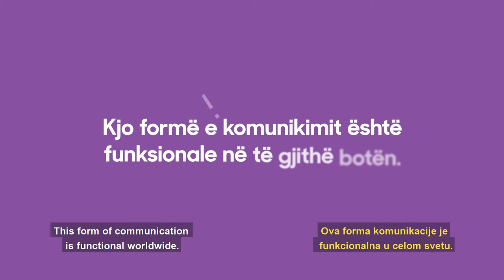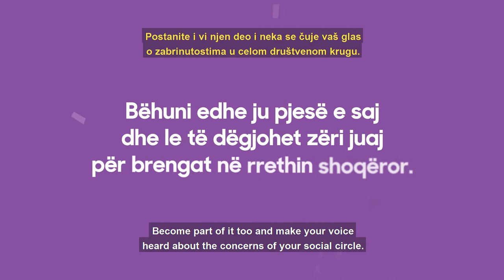U-Report Sign Up Process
UNICEF Innovations Lab Kosovo is calling out young people to become U-Reporters and make their voices heard! As a prospective U-Reporter, you will be able to contribute towards issues and challenges most relevant to your respective communities. Such information will then be collected and relayed towards decision-makers who will utilise it to make informed policy decisions. For those interested in being a part of the initiative, the video will provide all the details on the sign up process.